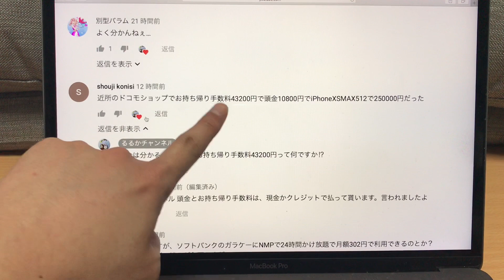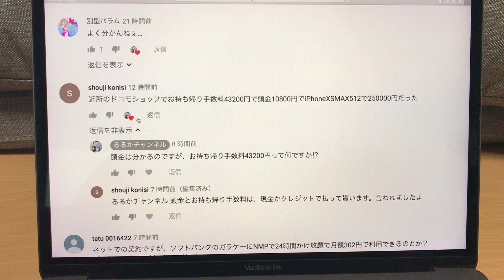【docomo雑談】また新しい事実…『頭金＝お持ち帰り料金』表示の場合も有り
動画コメントから、また新しい事実が発覚…地域によって⁉【頭金】では無く【お持ち帰り料金】なる謎の手数料を取るdocomoショップもあるようです‼

頭金やお持ち帰り料金などの手数料はdocomoショップだけでは無く、各キャリアショップ…au/ソフトバンク/ワイモバイル/UQモバイルなど共通して発生する場合がある手数料になります。

商品提供（インフルエンサー/静岡関係は特に歓迎です）やお仕事のお話し・プレゼントはTwitterのダイレクトメッセージよりお願いします。